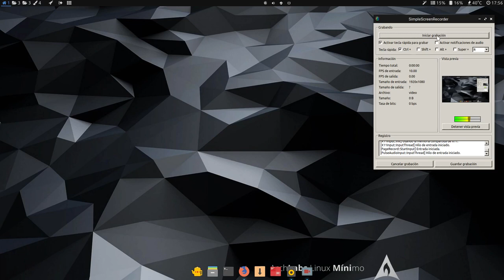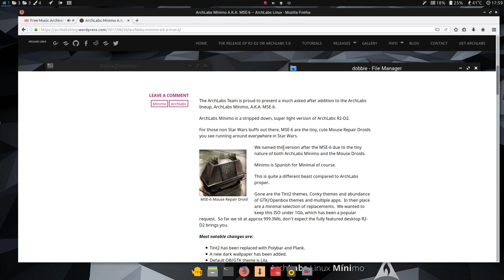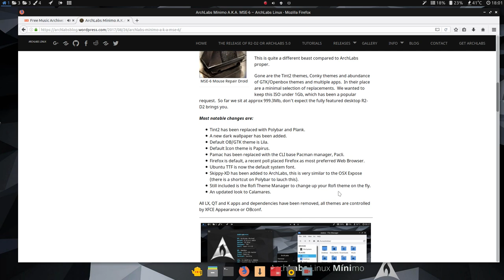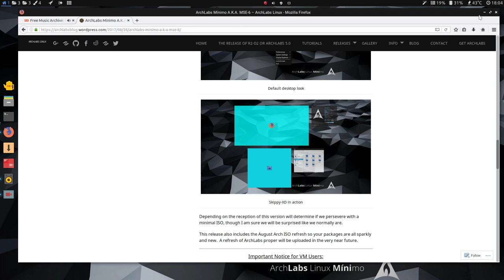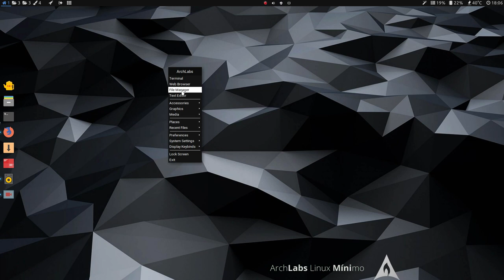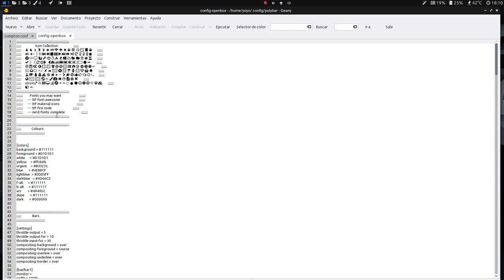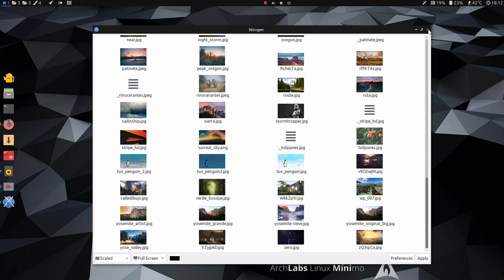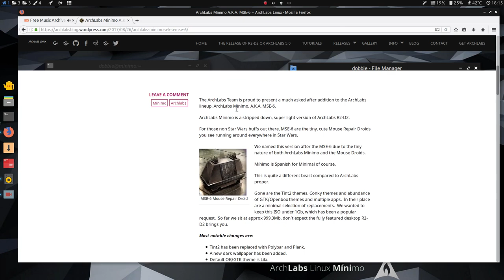ArchLabs Mínimo A.K.A. MSE-6 (revisión Openbox en español)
Vídeo revisión de ArchLabs Mínimo A.K.A. MSE-6, una distribución LInux con base Arch Linux y con i3 y Openbox como tiling window manager y manejador de ventanas.

Una distro muy fácil de instalar pues viene con el instalador Calamares.